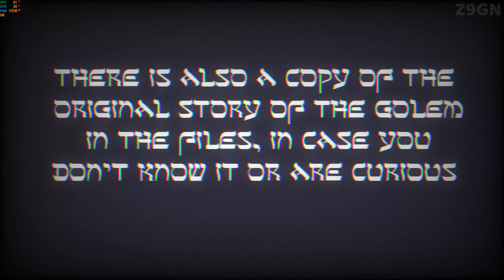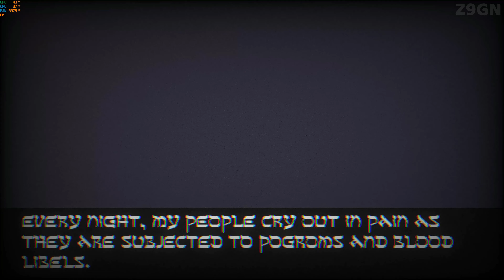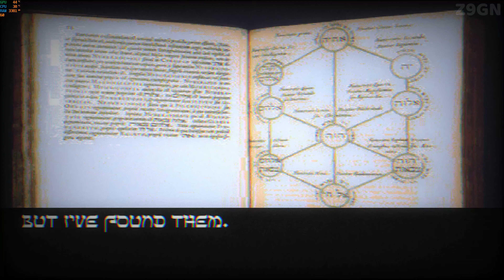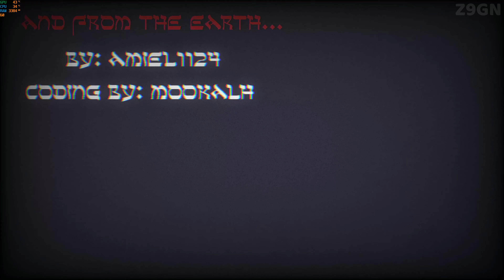AND FROM THE EARTH - FULL GAMEPLAY WALKTHROUGH